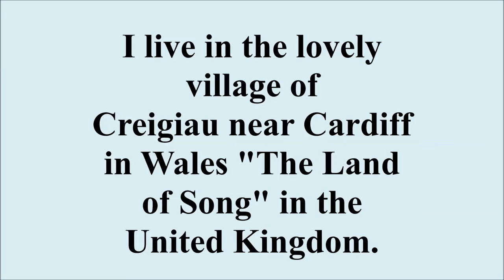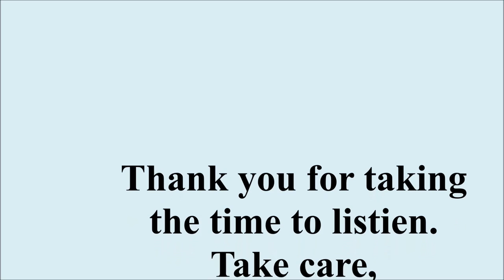"Abide with Me" Derek Plays Harmonica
A lovely old Hymn sang when and where ever Wales Rugby.